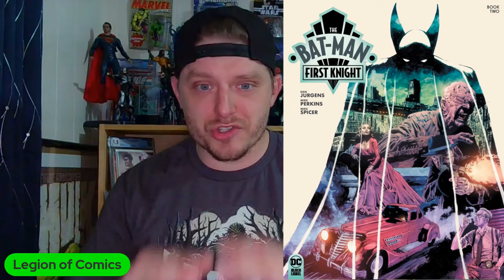TOP PICKS New Comic Book Day 4/10/24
join the Legion for the Top Picks for new comic book day April 10th 2024